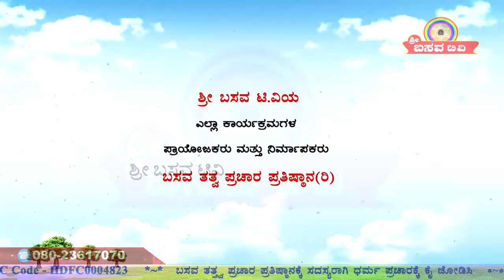Sri Basava Tv- Siddarama Jayanthi- Pravachana- Speech- Ravindra- Gubbi